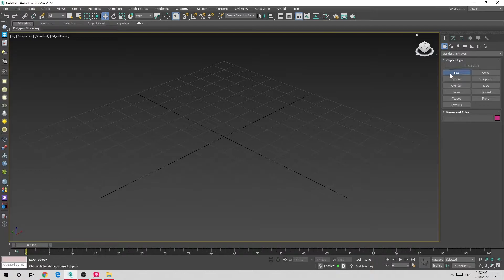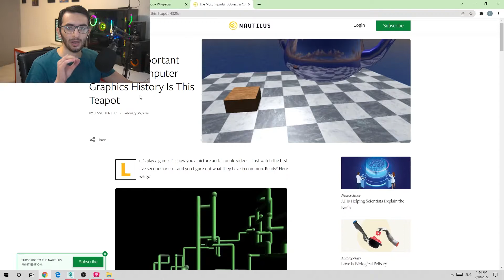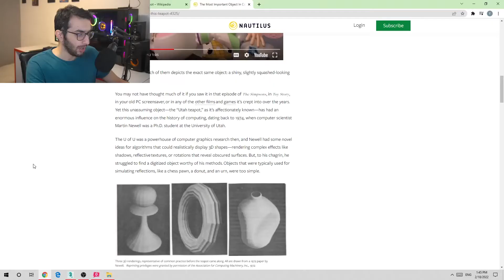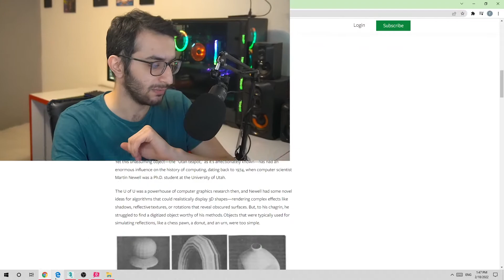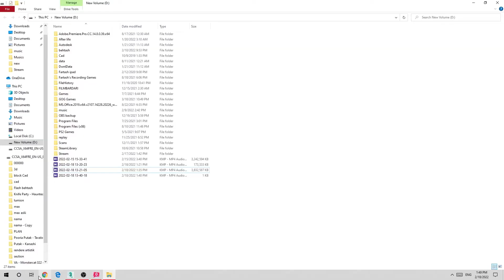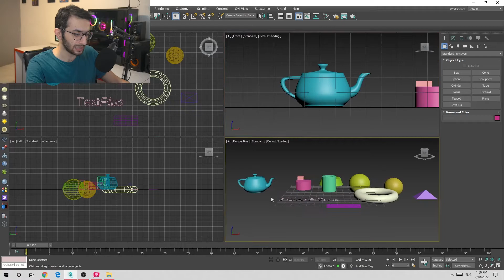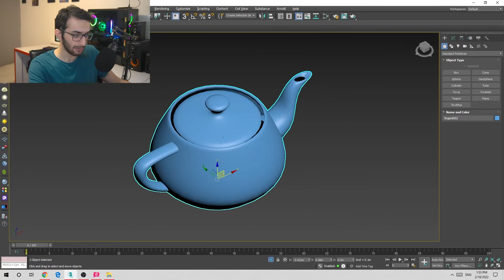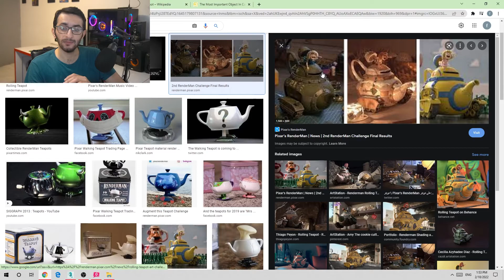History of the Teapot | utah teapot نگاهی به تاریخچه آبجکت سه بعدی معروف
!!قطعا  اگه با نرم افزار سه بعدي كار كرده باشيد ، چشمتون به اين آبجكت قوري ميخوره كه از كجا اومده
توي اين ويديو درباره ي سه تا موضوع خیلی مهم صحبت کردیم
اينكه چرا حالا اين آبجكت
زمان پيدايش اون
و دليل محكم سازنده اون آبجكت براي انتخاب اون در دنياي سه بعدي

حتما نظرتونو برامون بنویسید و ویدیو رو لایک کنید